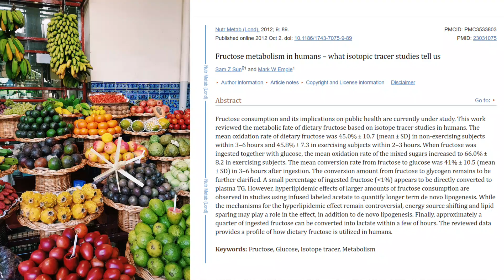Urgent: Can Diabetics Really Eat Fruits? Here's What You Need to Know | Hindi | Wellness Munch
Have you been diagnosed with diabetes or prediabetes? Confused if you can eat fruits specifically the sweet ones? How to have fruits in diabetes?  Watch the video. For details read the blog -

About me and the channel –

I am Dr. Soma Chakrabarty. I am a professional nutritionist. I have done my Ph.D. in Food & Nutrition from Calcutta University and working in the field of diet, food & nutrition for the last 15 years.

I believe in the power of a sustainable, balanced diet. Instead of short-term enthusiasm to reach a health goal, it is always far better to go slow but steady. I help people to adopt a doable, balanced diet based on their health condition and food preference.

How to take sesame seeds -

 • How to take sesam...

How to use Olive oil for Indian cooking -

 • How to Use Olive ...

Which rice is the best for regular consumption -

 • What is the best ...

How to take Aliv or Garden cress seed -

 • How to take Aliv ...

Health benefits of velvet beans -

 • Health Benefits o...

Indian diet guide for acidity/ Heartburn/Bloating (Step by step) -

 • Indian Diet Guide...

Can you eat a banana in a cough and cold -

• Can you eat a ban...